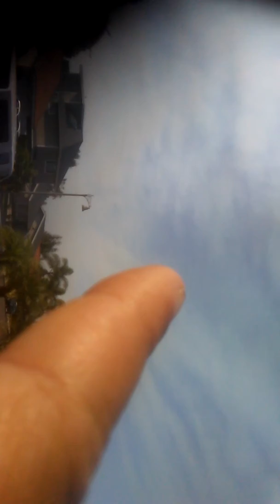10917 306pm JUMBO